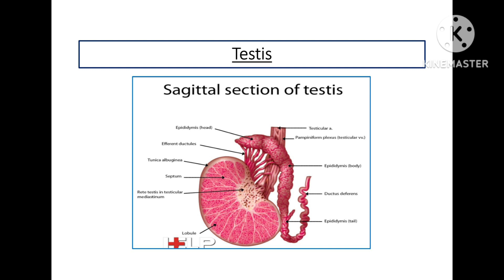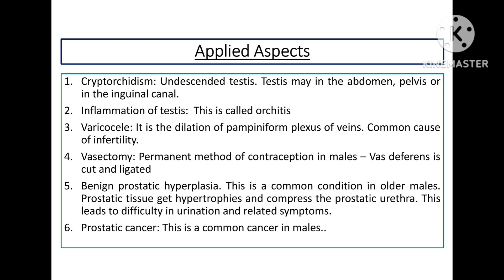Male Reproductive System